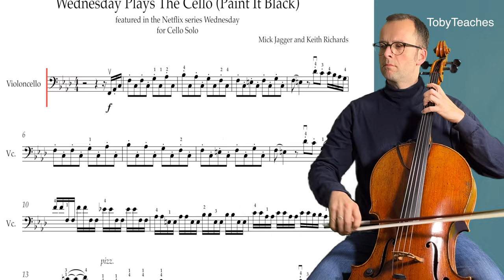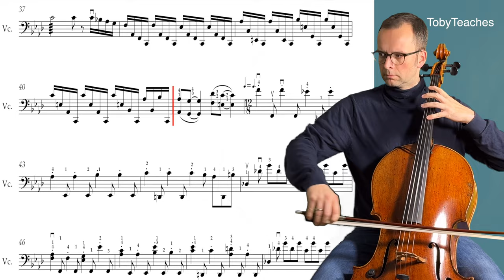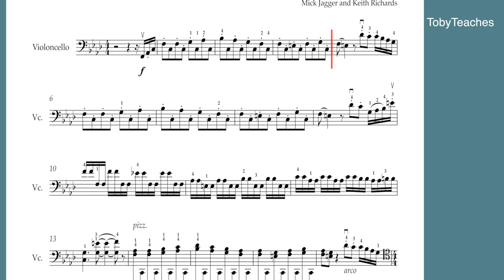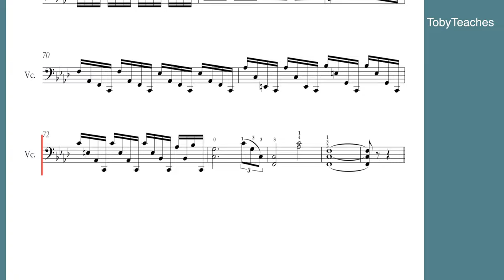Wednesday | Paint It Black | Cello Practice | Cello Sheet Music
Wednesday | Paint It Black - Rolling Stones | Cello Sheet Music | Netflix Series
Slightly easier then a few passages of the original (noone can play jumps like that)

▬  Content
0:00​ - My Playing Tempo
4:00 - Your Accompaniment

I'm Tobias Sykora, cellist, conductor and cello teacher in Essen at Folkwang University of Arts and Folkwang Music School (Germany). Learn how to improve Your Celloplaying with my videos. for further informations.